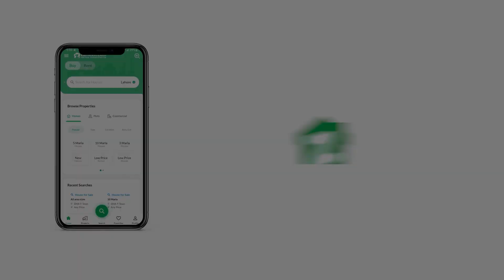1000 SQYD RESIDENTIAL PLOT FOR SALE IN PHASE 8 DHA KARACHI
MAIN FAISAL WITH 75 FRONT EXCLUSIVE PLOT ITS FEW OF THIS DIMENSIONS WITH SERVICE ROAD DIRECT DEAL.

75 BY 120 DIMENSION
MOST PRIME LOCATION 35 STREET AND FAISAL CORNER DEAL
ITS MOSTLY 100 FRONT ON FAISAL
AND ITS RARE TO 75 FRONT
WHICH IS BEST FOR BUILDERS WITG SERVICE ROAD
REASONABLE DEM DIRECT WITH MEETING
980 Dem.
WITH AROUND 1MONTH PAYMENT TIME
AROUND 24 LACS WILL BE TRANSFER CHARGES FOR FILER